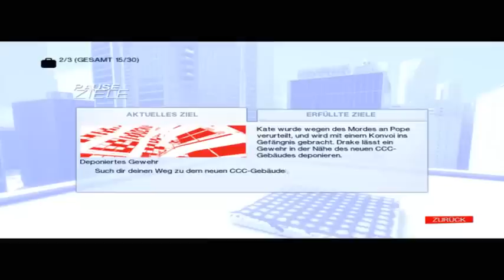Let's Play Mirror's Edge Part 20 - Kate (1)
Wieder diese Möchtegern Ninjas! xP Es ist wie verhext oder?... Zh xD